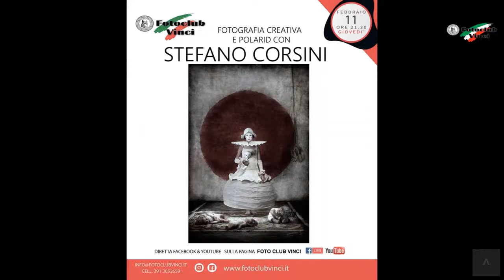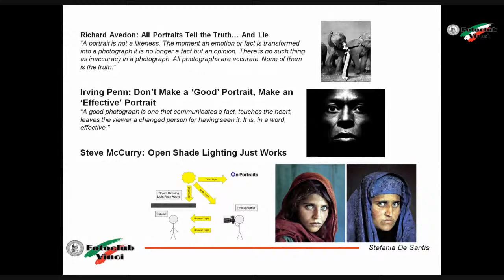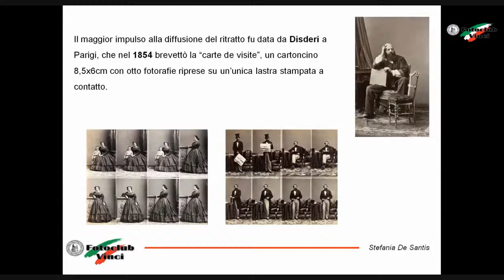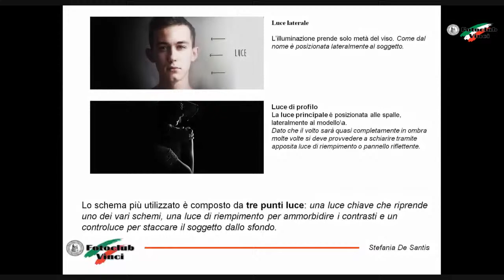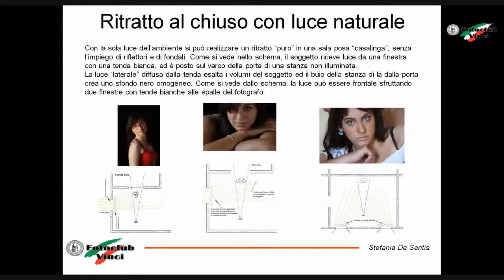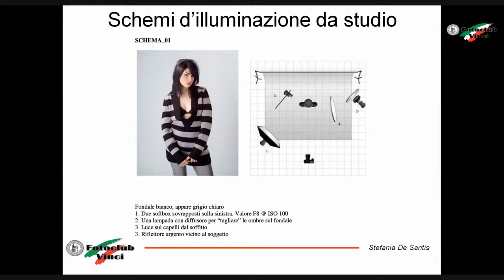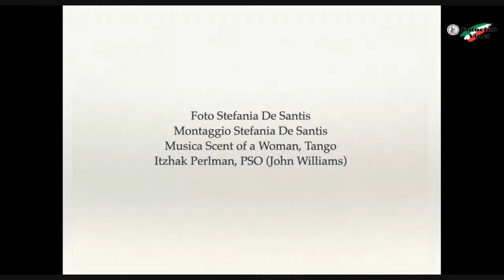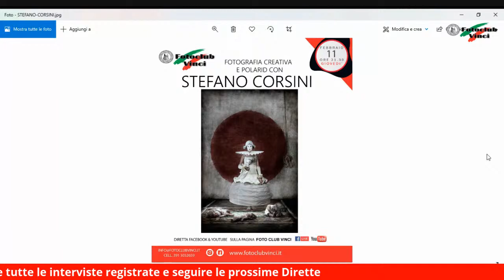Il Ritratto nella Fotografia con Stefania De Santis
Stefania De Santis illustrera' il Ritratto in Fotografia in Video Conferenza al Foto Club Vinci Giovedì 21 Gennaio alle 21.30